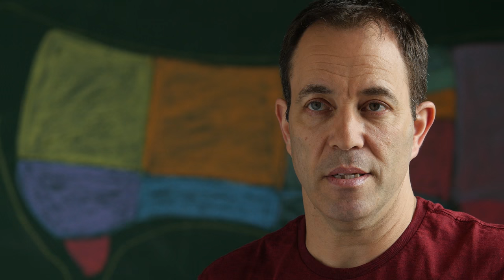Homestead Meats: Our Story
Learn about the mission of Homestead Meats, Evanston's first locally sourced butcher shop (Evanston, IL USA)